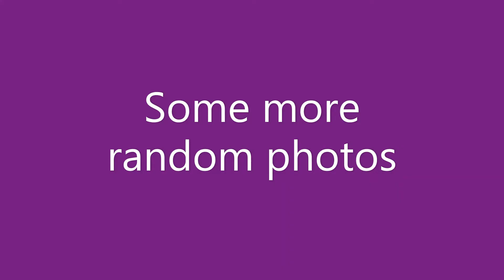Sagemace 2019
Annual Hunting Trip to Sagemace